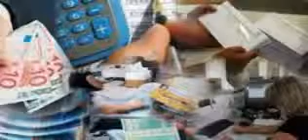ΠΩΣ ΝΑ ΣΥΜΠΛΗΡΩΣΕΤΕ ΤΗ ΔΗΛΩΣΗ ΣΑΣ ΜΕ ΤΙΣ ΛΙΓΟΤΕΡΕΣ ΔΥΝΑΤΕΣ ΑΠΩΛΕΙΕΣ ΑΠΟ ΤΟ ΕΙΣΟΔΗΜΑ ΣΑΣ